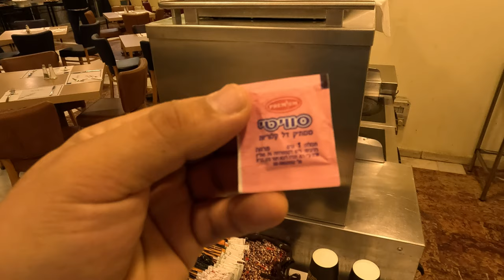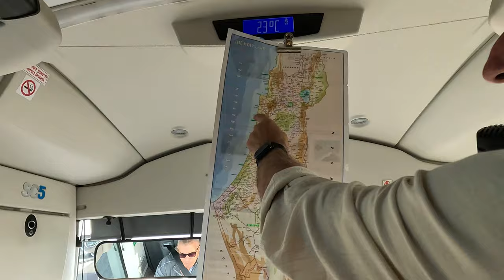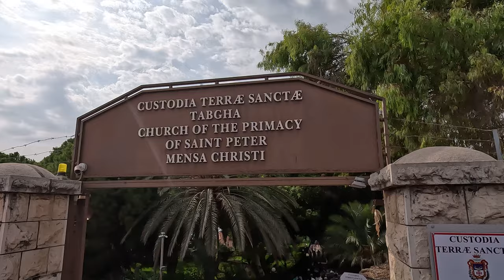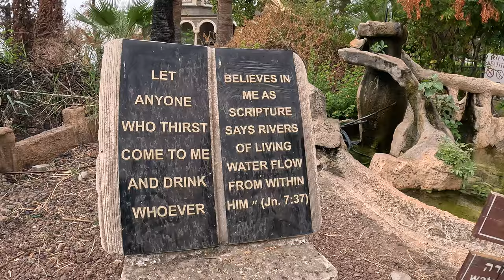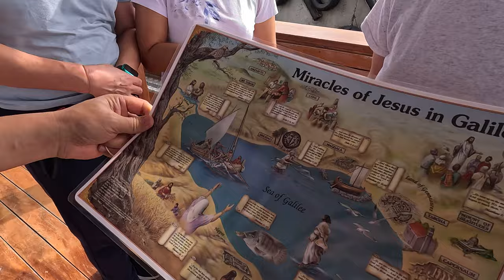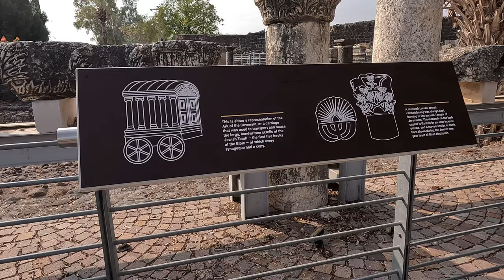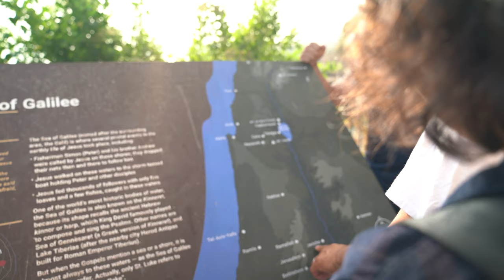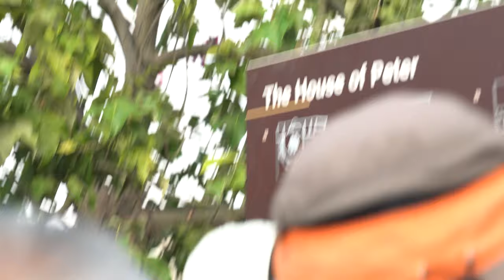Day 1 Israel